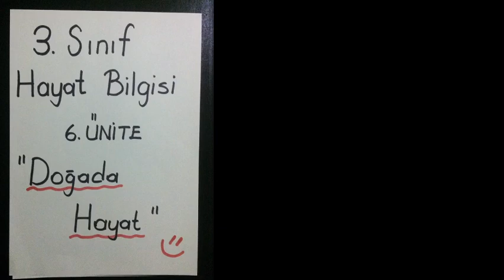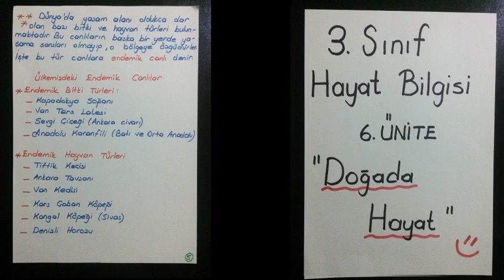3.SINIF HAYAT BİLGİSİ "İNSANIN DOĞAYA ETKİSİ"